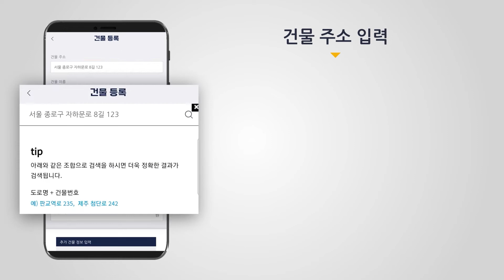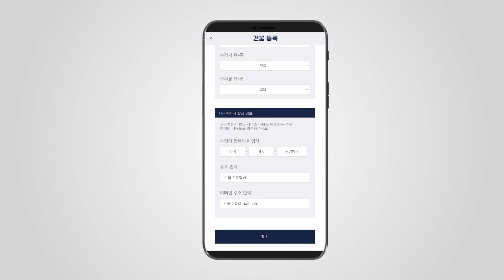건물주톡 사용가이드 : 건물 등록 방법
✔️ APP만 깔면 건물관리 해결, 임대기장료가 공짜!

이번 영상에서는 건물주톡 사용의 첫 단계!
건물을 등록하는 방법에 대해 설명해드리겠습니다.

부동산 및 건물관리 관련 궁금증은
댓글 또는 🔽아래의 경로로 연락주시면 안내드리겠습니다.

감사합니다!

[건물주를 위한 특급정보 더보기]
✔️ 15년차 건물주가 말해주는 건물관리 노하우 대공개!
✔️ 월별 달력으로 확인하는 임대사업 세무 일정!📅
✔️ 건물주 필수상식! 임대차계약서 작성방법과 유의사항😎
✔️ 내 건물에 공실이 생기는 이유! 꼬마빌딩 공실 해결 TIP

💬 더 많은 정보를 알고 싶다면 ?